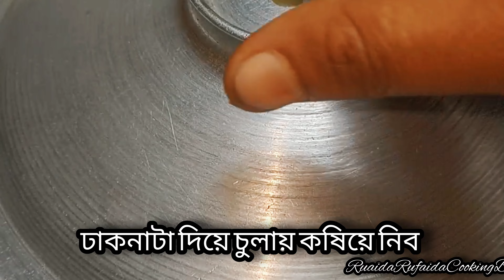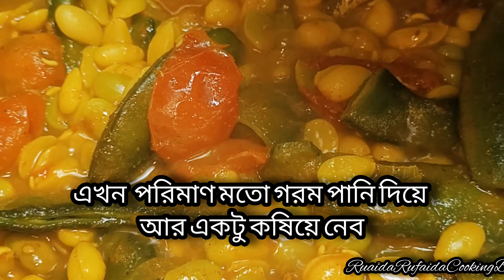Shutki recipe ছুরি শুঁটকি দিয়ে হাইস্যা ।। শিমের বিচি শিম দিয়ে ছুরি শুটকি দারুন মজাদার এই রেসিপি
Shutki recipe ছুরি শুঁটকি দিয়ে হাইস্যা ।। শিমের বিচি শিম দিয়ে ছুরি শুটকি দারুন মজাদার এই রেসিপি ।  শুটকি রেসিপি। চট্টগ্রামের স্পেশাল ছুরি শুটকির রেসিপি
Shutki recipe || churi shutki recipe Bangla Bangla

চট্টগ্রামের প্রত্যেক ঘরে ঘরে খুবই মজাদার একটি রান্না ছুরি শুটকি দিয়ে শিমের বিচি শিম ঝোল করে সবাই খুবই মজা করে উপভোগ করে
আপনিও ট্রাই করতে পারেন

উপকরণ
📌 ছুরি শুটকি
📌 শিম
📌 শিমের বিচি
📌 কাঁচা মরিচ বাটা
📌 পেঁয়াজ
📌 হলুদের গুঁড়া
📌 মরিচের গুঁড়া
📌 ধনিয়া গুড়া
📌 লবন
📌 সয়াবিন তেল অথবা সরিষার তেল

murgir pa ranna recipe👇🏼👇🏼👇🏼

find my Facebook page 📄📃